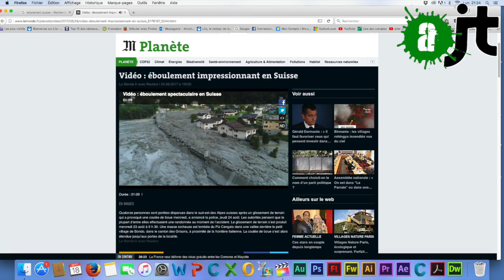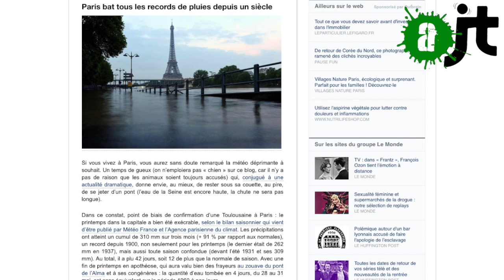L'EFFONDREMENT C'EST MAINTENANT !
Harvey, Irma, l'éboulement d'Août dernier en Suisse, les catastrophes naturelles menacent... Pourtant, les Etats restent passifs, pourquoi ? De nouveaux intérêts économiques, de nouvelles énergies, de nouvelles spéculations ont mis fin aux accords de Paris.